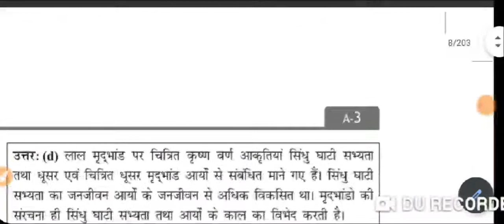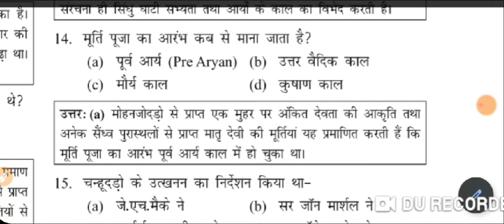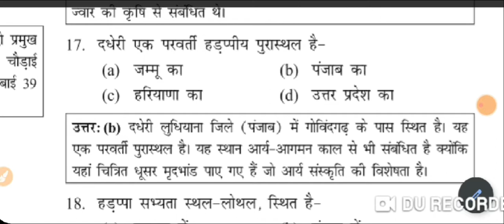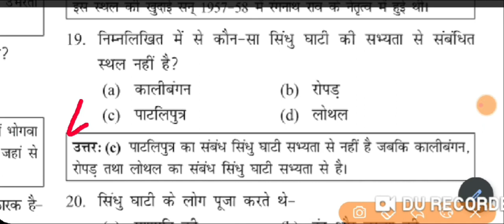10000+ सामान्य ज्ञान अध्धयन for net,Upsc,railway,ctet,htet,uptet,dsssb,rtet,banking,defence,pcs,gk🤗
10000+ सामान्य ज्ञान अध्धयन for net,Upsc,railway,ctet,htet,uptet,dsssb,rtet,banking,defence,pcs,gk🤗

10000+ सामान्य ज्ञान अध्धयन for net,Upsc,railway,ctet,htet,uptet,dsssb,rtet,banking,defence,pcs,gk🤗

10000+ सामान्य ज्ञान अध्धयन for net,Upsc,railway,ctet,htet,uptet,dsssb,rtet,banking,defence,pcs,gk🤗

to buy link 👇 best general knowledge books 2020

general knowledge aayu and pihu show,
general knowledge bits,
cdl class c general knowledge,
kpsc group c general knowledge questions,
s s c general knowledge,
class c general knowledge test,
c.g. general knowledge in hindi,
c d l general knowledge 2